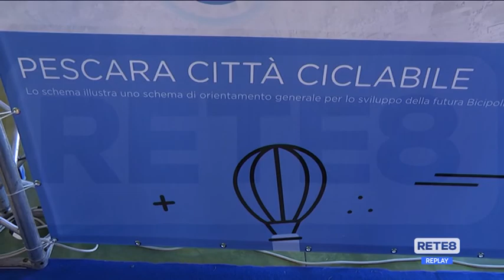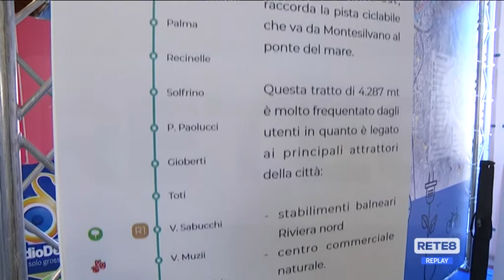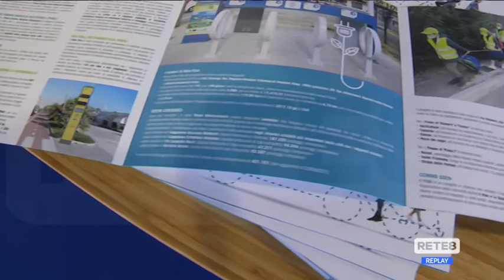Pescara - Proposte per una mobilità verde